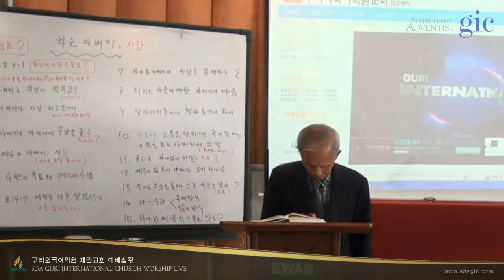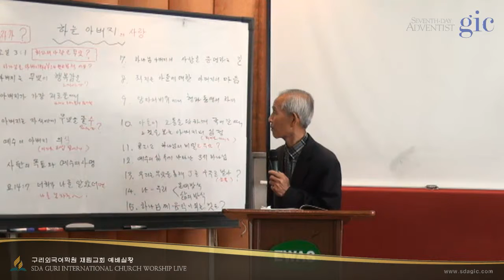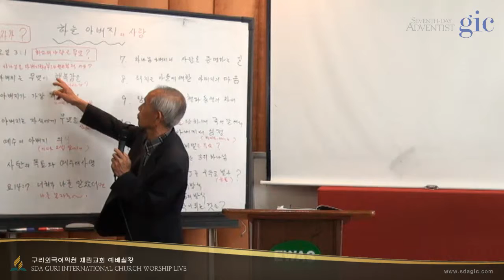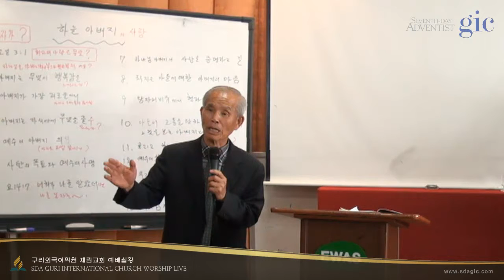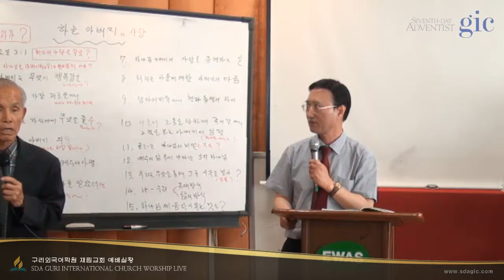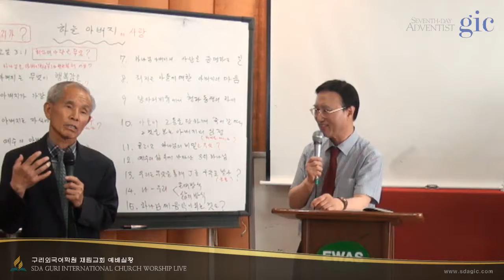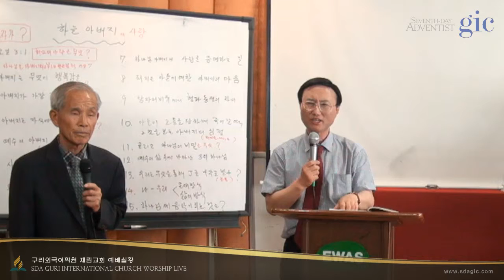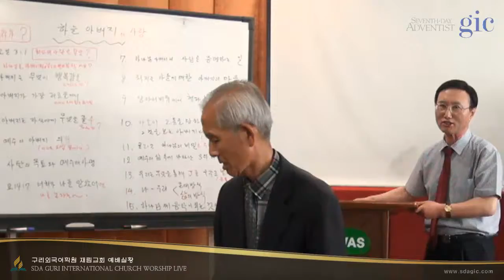2014-07-05 Sabbath School | pastor Seo ManJin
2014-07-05 Sabbath School | pastor Seo ManJin